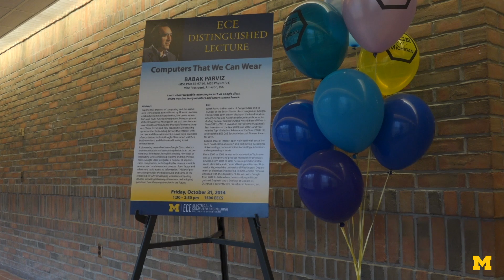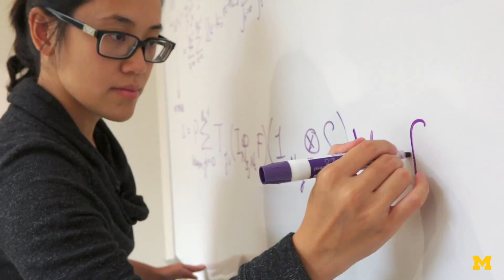Meet the Alumni - Babak Parviz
Babak Parviz, creator of Google Glass, co-founder of Google's Smart Contact Lens program, and Vice President at Amazon, Inc., shared a Distinguished Alumni Lecture about wearable technology.

We had the chance to sit down with him for a few minutes and discuss his work with Glass, his experience at U-M, and his advice for current and future students.